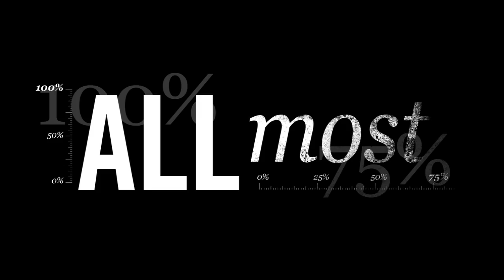SWITCH: ALLmost - Week 1